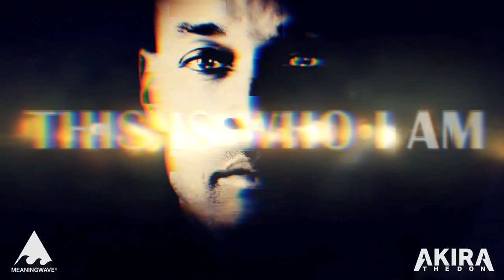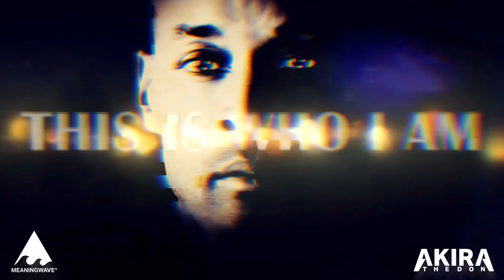David Goggins - Cookie Jar | G O G G I N S W A V E | VISUAL | MEANINGWAVE | Akira The Don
From the album GOGGINS